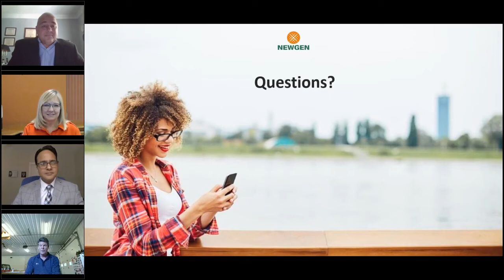Panel Discussion: Mitchell Cook from MidWestOne Bank talks about Loan Forgiveness - Part 6